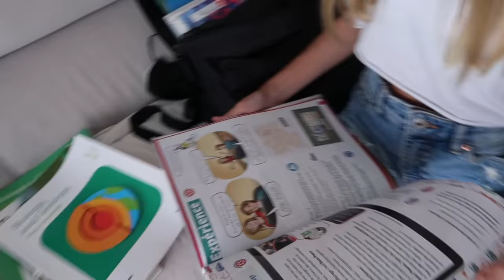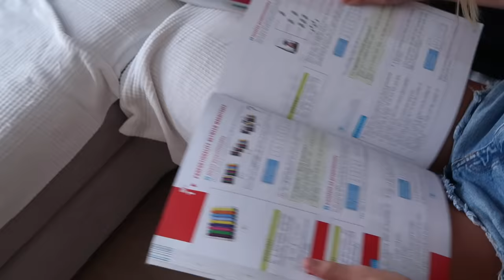MI PRIMER DÍA DE INSTITUTO 🎒 RUTINA DE MAÑANA DE DANIELA VA AL INSTITUTO VUELTA A CLASES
Hola Amiguays en este vídeo pordéis ver mi rutina de mañana el primer día de instituto. Vuelta a clases en un nuevo instituto y un nuevo curso. Daniela va al instituto por primera vez.

⭐️ UN VIAJE TOP

⭐️ AVENTURA EN PATINES

⭐ LA CLASE MÁS LOCA

⭐ RISAS EN LA PASARELA

⭐ UN HALLOWEEN DE MIEDO

⭐ UNA FIESTA DE PIJAMAS

ACTIVA LA 🔔